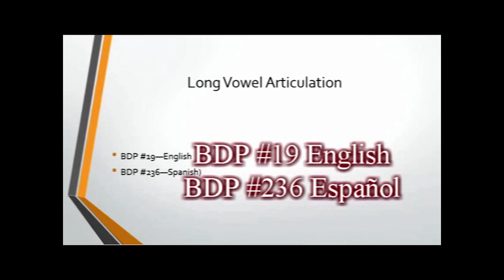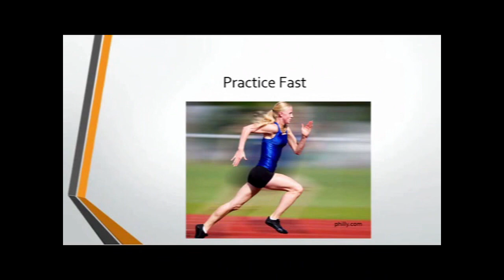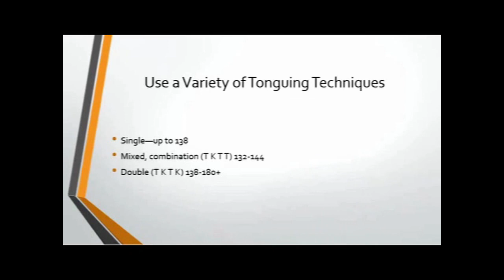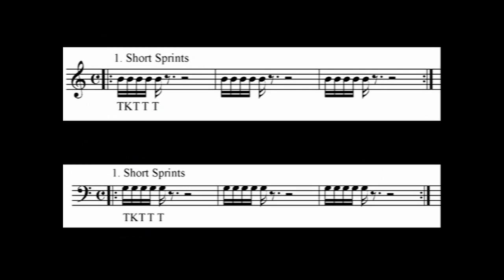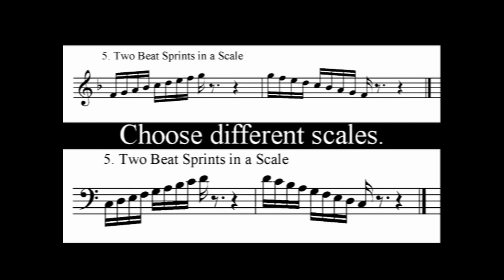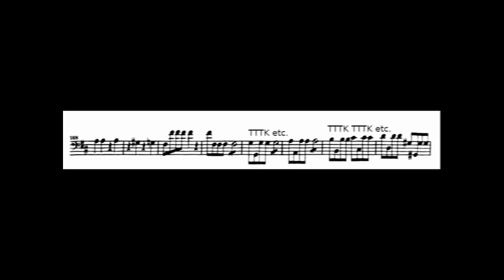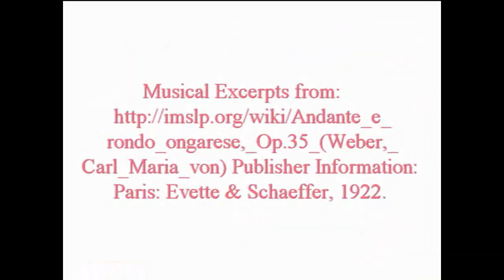多種點舌法(Multiple Tonguing) 3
多種點舌法(Multiple Tonguing) 3：雙吐的練習。泰瑞·B·尤厄爾 (Terry B. Ewell)。翻译：許嘉宇。